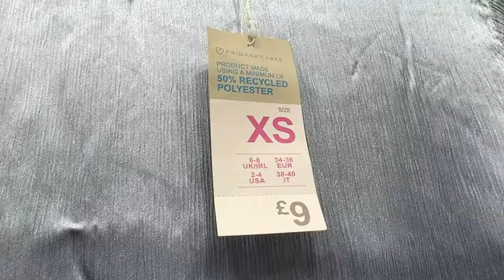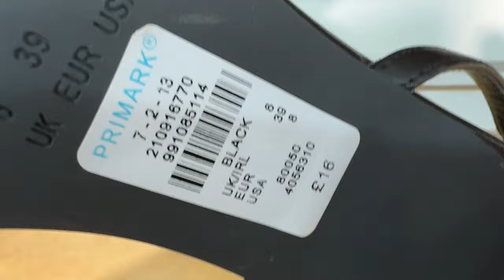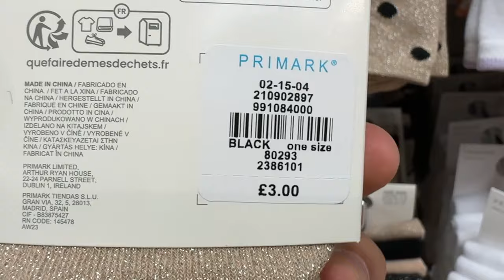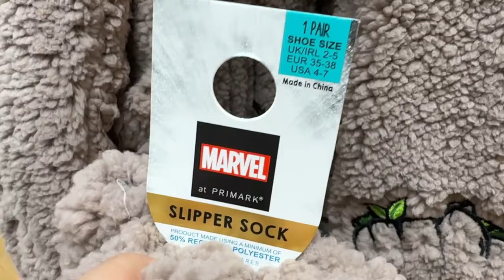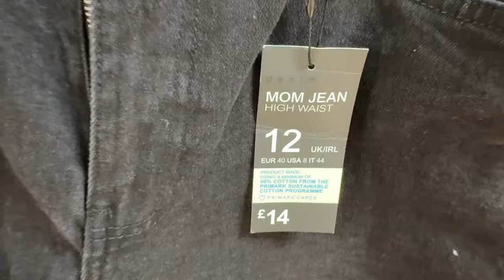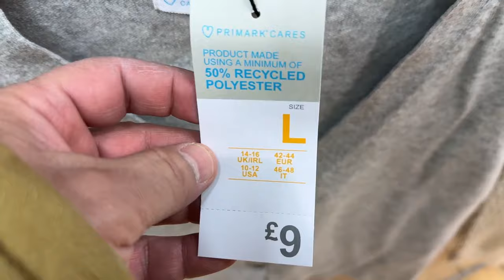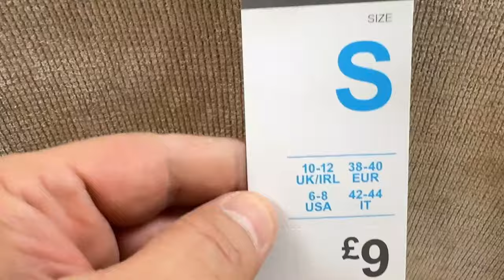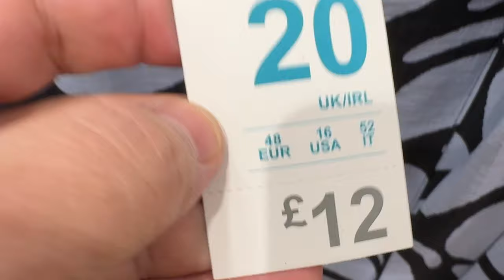Primark women's new collection ; Latest fashion February / 2024